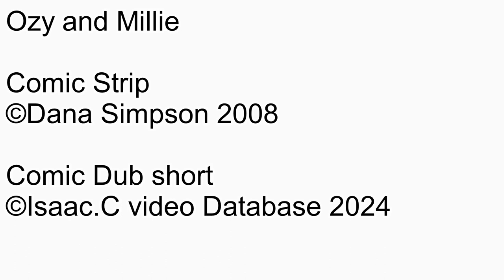Ozy and millie Comic dub Short Ep2151 We could make one!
Number: 2151
Name: We could make one!
Date this comic strip was created: March 03, 2008
Rated: 4+